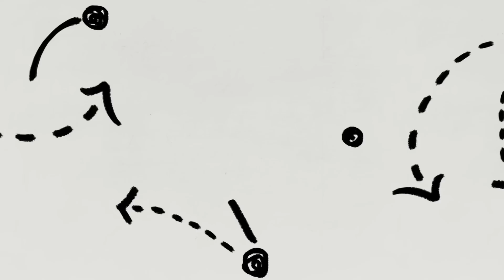DEBATE: HAALAND vs KANE! Who Is The BEST Striker?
Theo Baker is joined by Tom Garratt, Ben Black and Mitch Tucker debating HAALAND vs KANE, is Neymar right in saying football is "BORING" and they make their ULTIMATE North vs South teams!

Code: dx4a8d